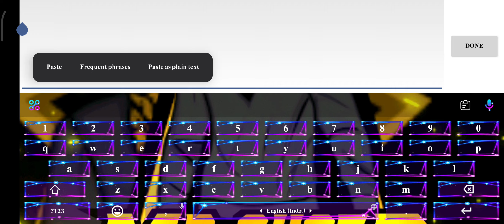the2 KODE KUPON THE SPIKE TERBARU HARI INI (2 COUPON CODE THE SPIKE) 19 JANUARY 2024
COUPON THE SPIKE HARI INI ( 19 JANUARY 2024 ) KODE KUPON THE SPIKE HARI INI TERBARU

THE SPIKE HARI INI (19 JANUARY 2024 ) KODE KUPON THE SPIKE HARI INI TERBAR

( 19 JANUARY 2024 ) KODE KUPON THE SPIKE HARI INI TERBARU